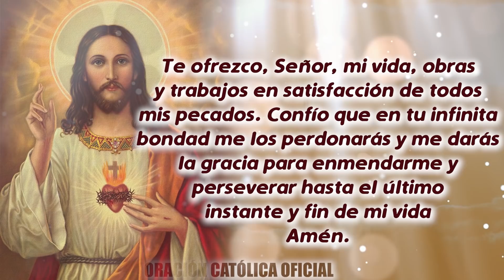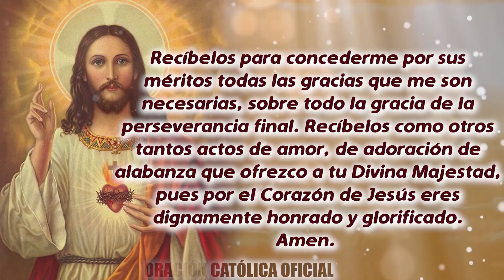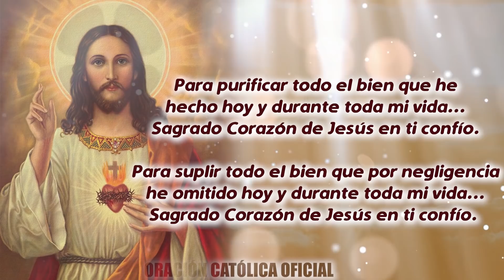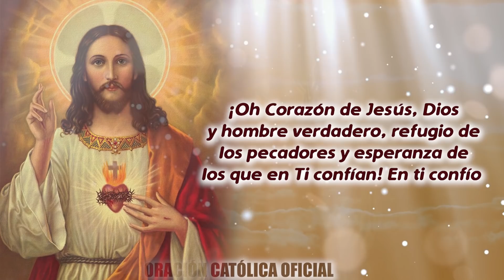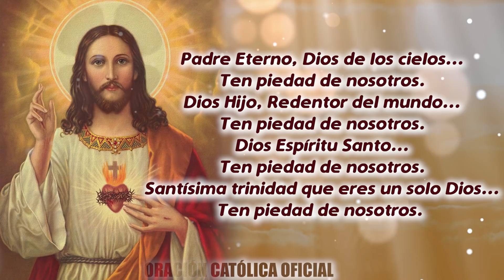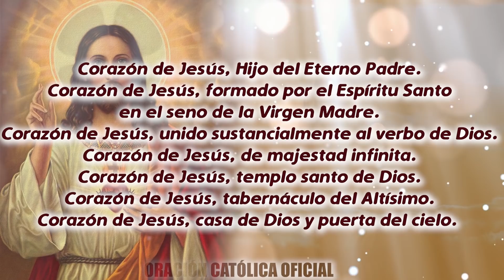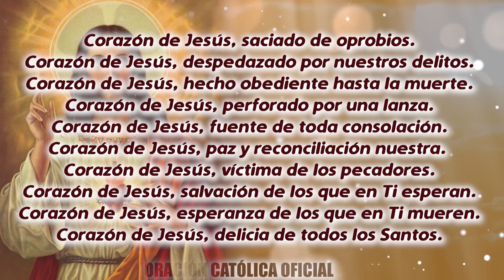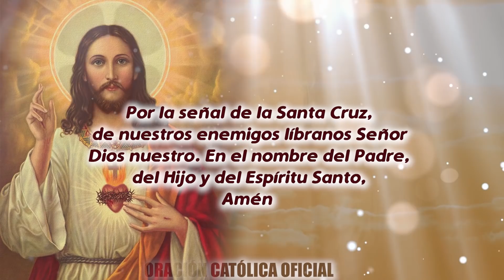ROSARIO AL SAGRADO CORAZÓN DE HOY LUNES 19 DE OCTUBRE DE 2020 ((SAGRADO CORAZÓN DE JESÚS))